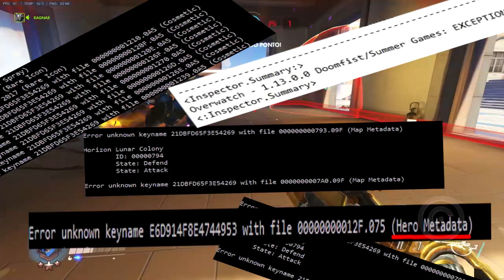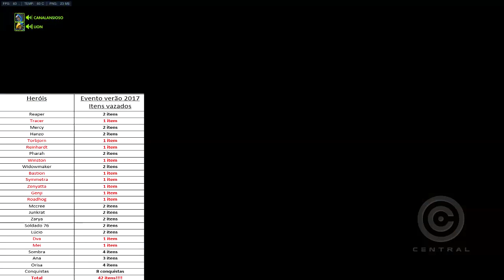VAZARAM OS ITENS DO EVENTO DE VERÃO - ARQUIVOS MOSTRAM!! - Central News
Arquivos vazados mostram quais heróis do Overwatch vão receber itens no evento de verão que chega em breve!

(OVERWATCH)